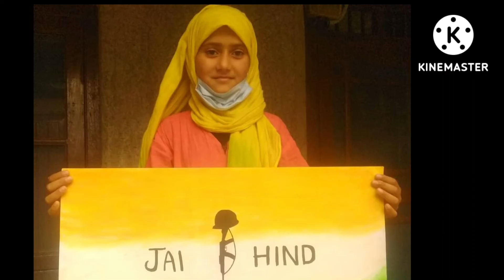10 August 2022